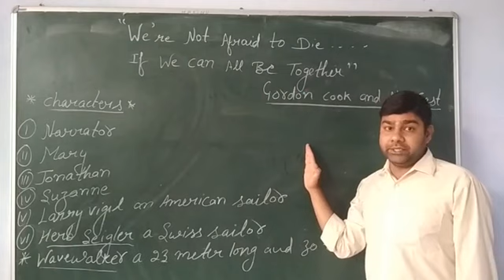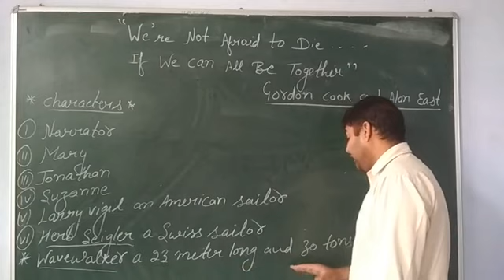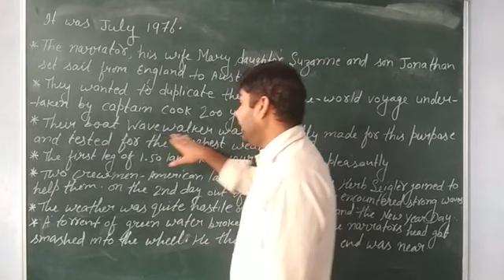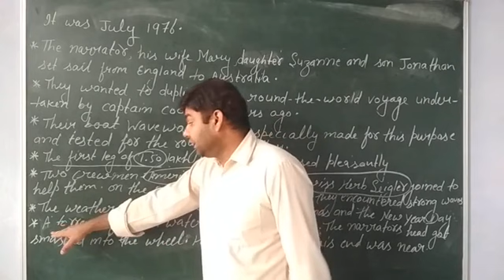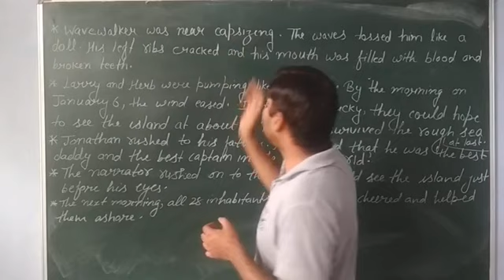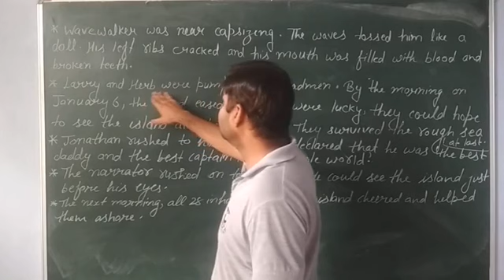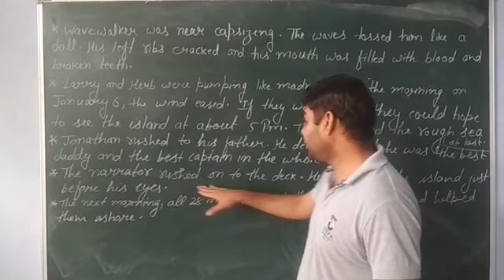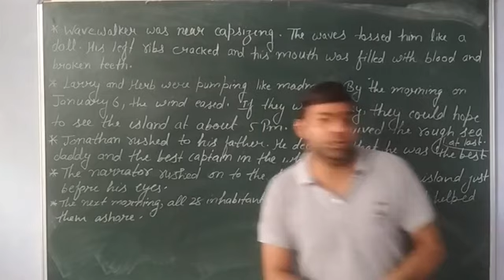We Are Not Afraid to Die....If We Can All Be Together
Summary of Ch.2 Class Xi  Hornbill